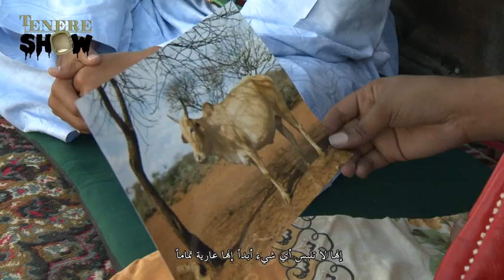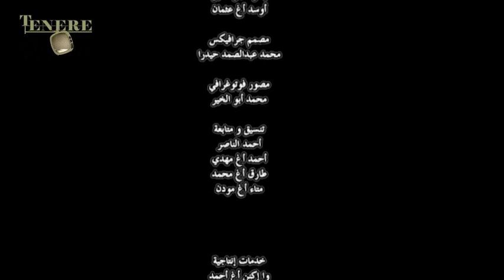film tauareg ♓ Ténéré chow 💥 en tamajeck ♓